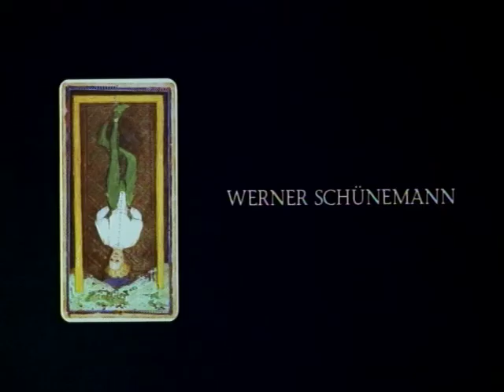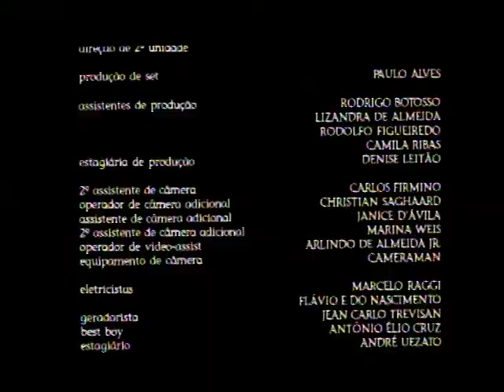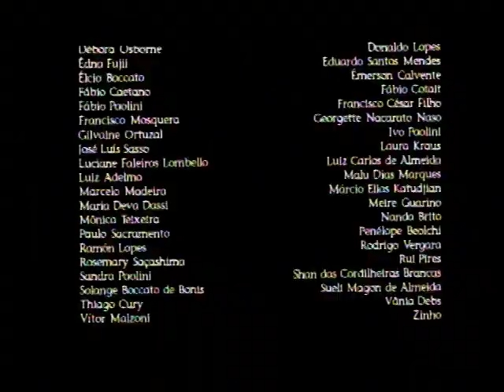Ano Novo - Filme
Curta-metragem de Marcos Katudjian. 1999. 35mm. 21 min.

Ficha Técnica: em breve.